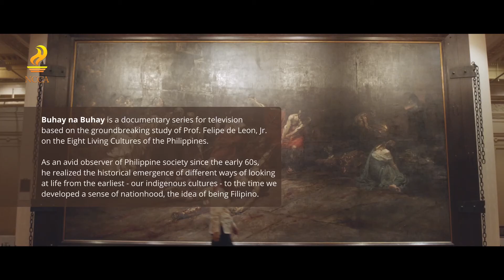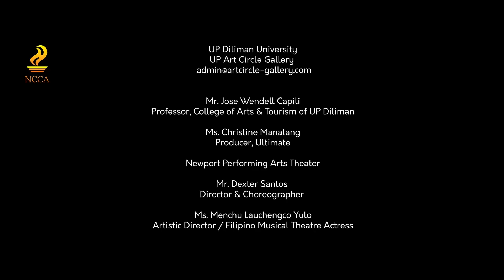Buhay na Buhay Season 2 - Episode 6: Kultura ng Pagaaliw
Buhay na Buhay Season 2 | Episode 06: Kultura ng Pagaaliw

The episode digs deeper into the relevance of entertainment for Filipinos. It begins with the journey of a beauty queen aspirant for Miss Philippines Earth and how she ensures that her message of hope and her advocacy transcends the quick judgements of feminists and those who feel that pageants are no longer relevant. It is followed by the story of “Ang Babae sa Septic Tank” director, Marlon Rivera and how this movie-series tackles not only societal issues but actual scenarios happening in the production industry. Finally, Director and choreographer Dexter Santos and performer, Menchu Lauchengco share their journey in forming “Ang Huling El Bimbo” -a highly successful theater act which highlights the success of jukebox musicals and the deeper message they want to convey to the public.

Buhay na Buhay is a product of academic and scholarly work presented in an engaging manner through an interesting narration and video documentation. It is presented in the Filipino language so that more Filipinos would better grasp the different facets of our culture.

Buhay na Buhay airs every Saturday, 8:30 PM., on ANC.